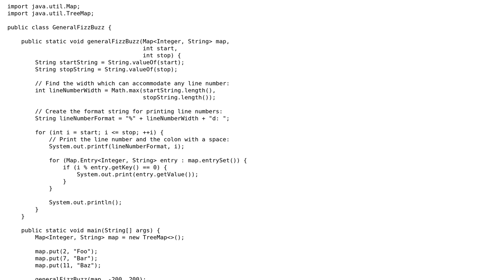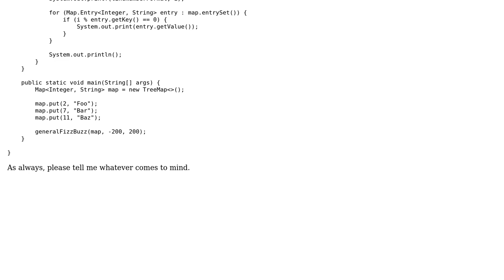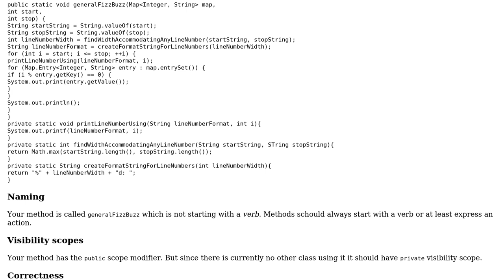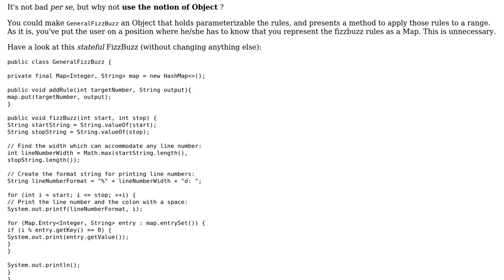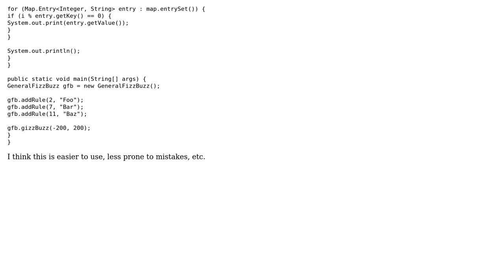Code Review: General FizzBuzz in Java (3 Solutions!!)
Code Review: General FizzBuzz in Java

With thanks & praise to God, and with thanks to the many people who have made this project possible! | Content (except music & images) licensed under CC BY-SA | Music | Images & others | With thanks to user Timothy Truckle user mtj user MrBrushy user coderodde user Allan Pereira and the Stack Exchange Network Trademarks are property of their respective owners. You are responsible for your own actions.